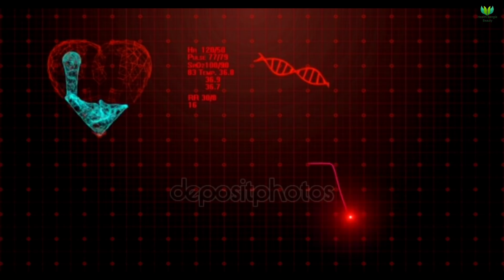গর্ভবতী মায়ের স্তনের আকার দেখে কিভাবে বুঝবেন গর্ভের সন্তানটি ছেলে? || ছেলে সন্তান হওয়ার লক্ষণ || boy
গর্ভবতী মায়ের স্তনের আকার দেখে কিভাবে বুঝবেন গর্ভের সন্তানটি ছেলে? || ছেলে সন্তান হওয়ার লক্ষণ || boy || how to predict baby gender in the womb? | baby boy or girl | symptoms of baby boy | Health Bangla Beauty